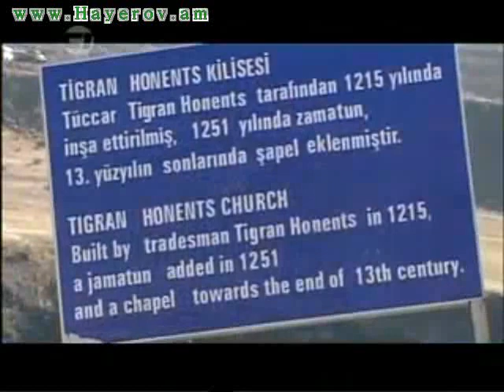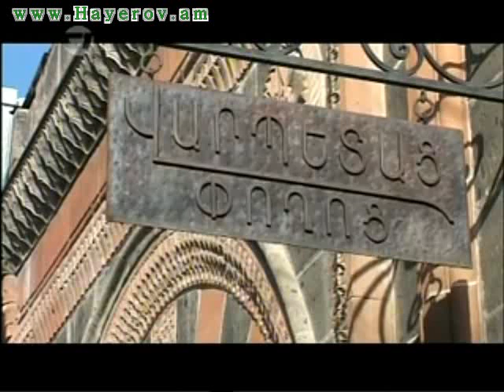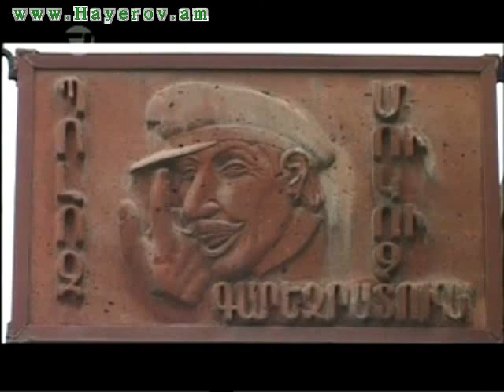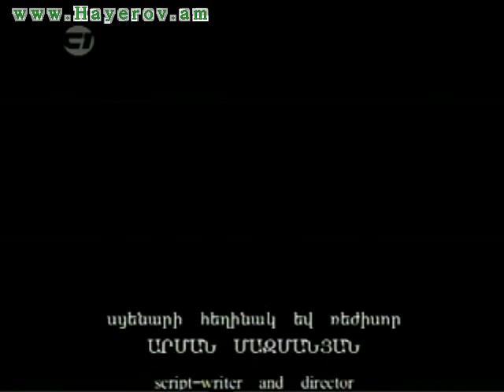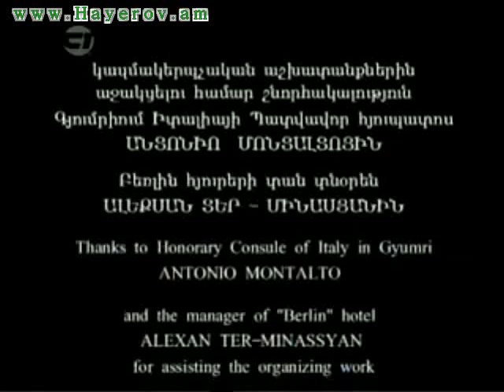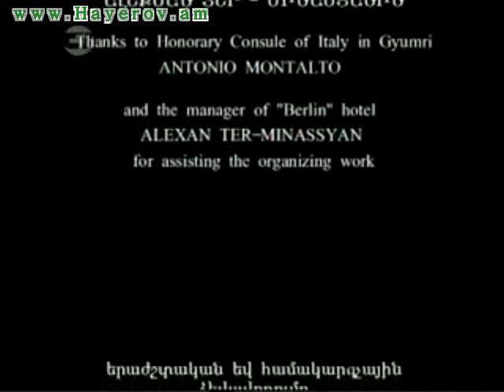eritasard kino kazmakerputyun